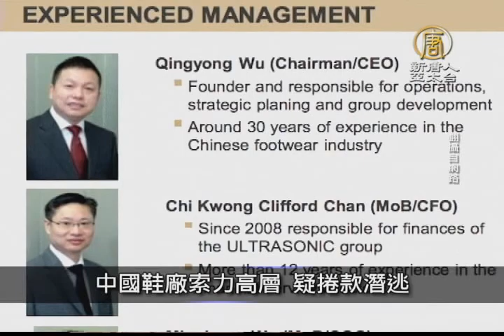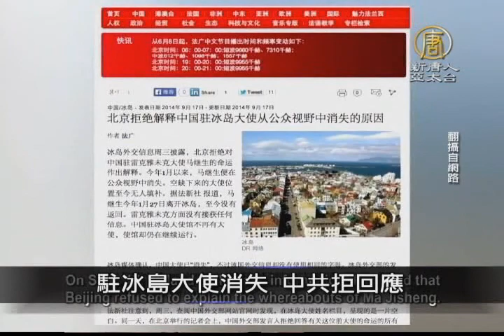【新唐人/NTD】9月18日中國一分鐘 港媒：中南海打算最後再收拾阿里巴巴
港媒：中南海打算最後再收拾阿里巴巴

阿里巴巴9月19日將在美國掛牌上市。隨著阿里巴巴背後的中共江澤民派系背景被曝光。有香港雜誌引述中國官場人士言論稱，讓那幫太子黨在阿里巴巴上市套現之後，中南海可能將「收拾阿里巴巴」。
中國鞋廠索力高層 疑捲款潛逃

在德國上市的中國製鞋業者索力集團（Ultrasonic）發生執行長和營運長雙雙失蹤，而公司在香港和中國的大部分現金已經不翼而飛，16日股價狂瀉79%，為近期中企高層主管人間蒸發再添新例。
涉周案一百多人將受審 四條禁令曝光

中共網路管控最高機構國信辦，最近召集互聯網媒體開會，併發佈4條禁令，要求媒體配合即將在9月下旬開始的，周永康案外圍100多人的審理。
駐冰島大使消失 中共拒回應

中共駐冰島大使馬繼生和他的妻子鍾月，從公眾視野消失已經半年多，冰島外交信息9月17號披露，北京拒絕對馬繼生消失的原因作出解釋，中共外交部網站的冰島大使姓名欄目，也是一片空白。